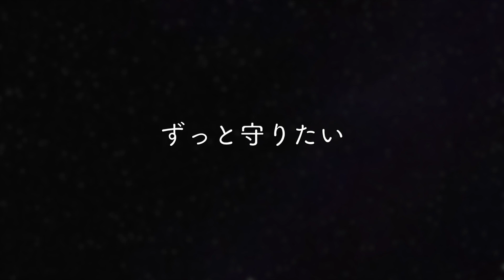泣き目jazz☆彡 - Night Sky [Official Lyric Video]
Single 『Night Sky』OUT NOW

今回は、友人にイラストを依頼しました。
曲にぴったりな最高の絵をありがとう。

2/21より配信スタートしたNEW AL『Cielo』の収録曲（7曲目）になりました。

【VIDEO CREATE】
Illustrator：Rukia🦓
Music & Video：Nakime jazz
Night Sky 2022/10/05  OUT

🙌Let's Follow🙌
Illustrator： Rukia🦓